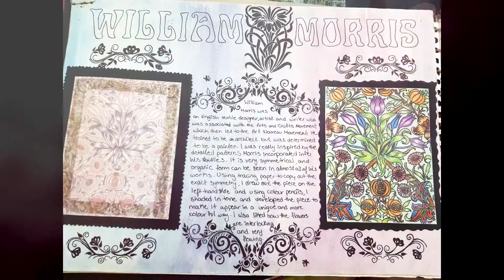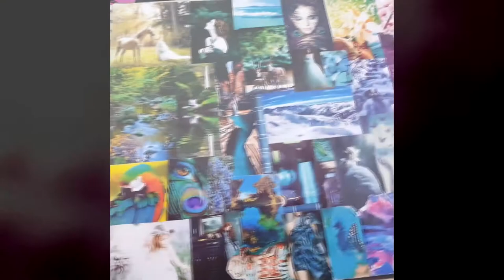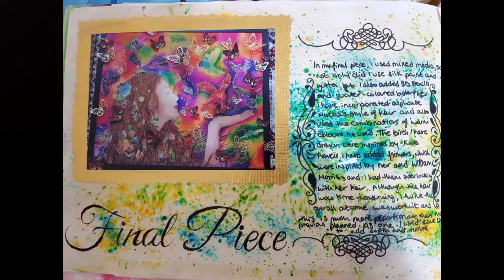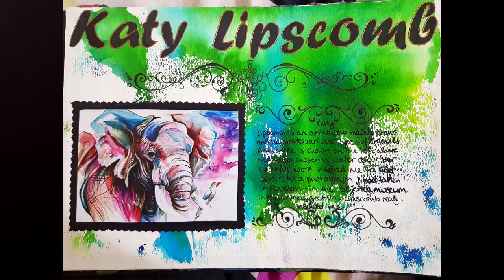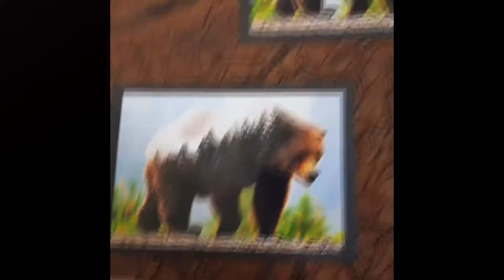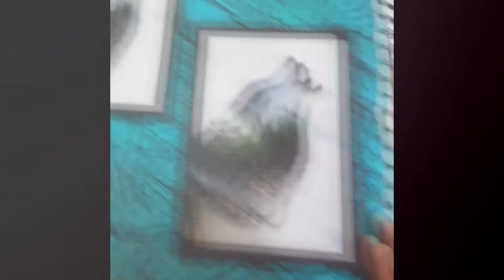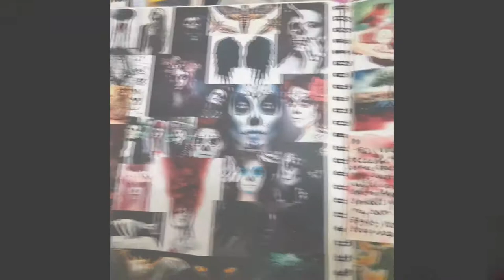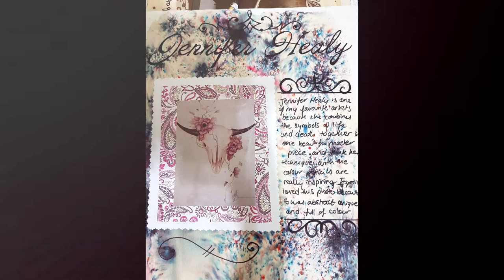IGCSE A* Art Sketchbooks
In this video, there are 3 sketchbooks each with a different theme:
Sketchbook 1: Art Nouveau (Unit 1)
Sketchbook 2: Animals (Unit 1)
Sketchbook 3: Life and Death (Unit 2)
This was done under the Edexcel exam board and allowed me to achieve an A* grade